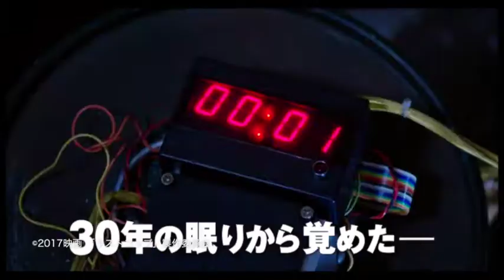ラストコップ the movie 予告編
長野相生座・ロキシー